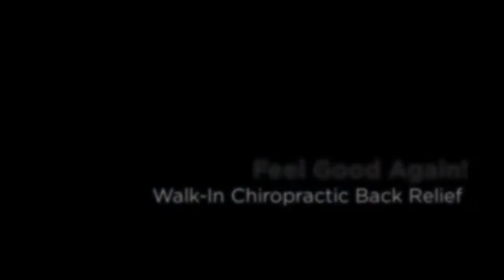Walk-In Chiropractic Back Relief | Chiropractor Mechanicsville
Walk-In Chiropractic Back Relief, Chiropractor in Mechanicville, VA.  Are you feeling broken down by back pain?  There is hope for you.